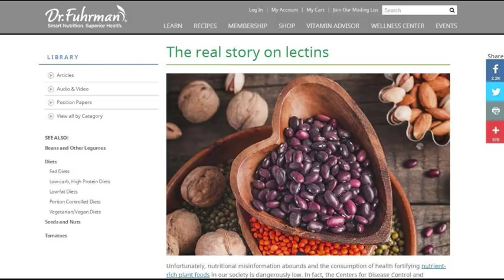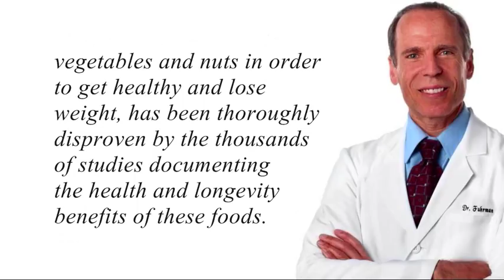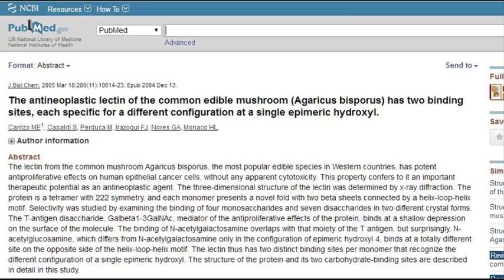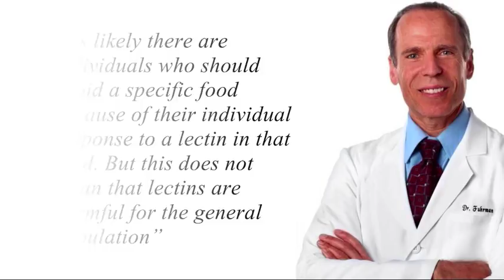The Truth About The Plant Paradox-Dr Joel Fuhrman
Is Dr Steven Gundry's Book 'Plant Paradox' really true and accurate? Should we be avoiding all lectin containing food such as beans, grains, tomatoes, peppers etc? Will eating beans, grains and vegetables make you sick and cause autoimmune disease? Is there another side about lectins that we need to take into consideration? Keep listening as Dr Joel Fuhrman answers these questions.

Studies;
Lectins in foods and their relation to starch digestibility

Do dietary lectins cause disease?